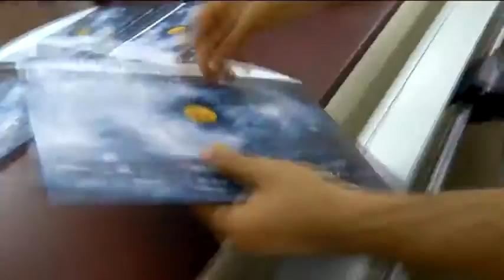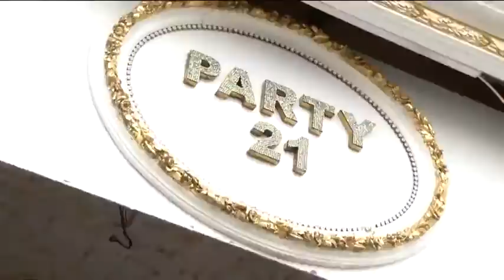DEMO MISS GLOBE INTERNATIONAL 2012 (NORTH CYPRUS - TURQUIA)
ORG. MISS GLOBE VENEZUELA
Caracas - Venezuela
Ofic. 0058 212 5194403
móvil. 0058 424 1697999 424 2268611
CANAL YOUTUBE: MISS GLOBE VENEZUELA